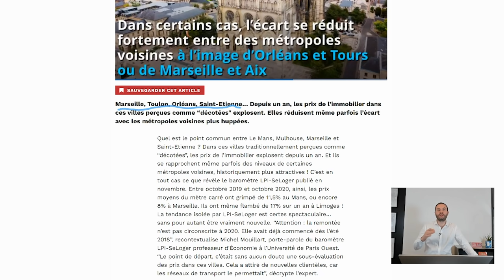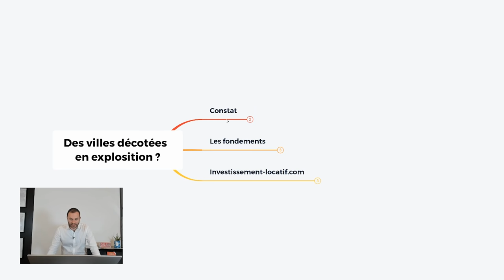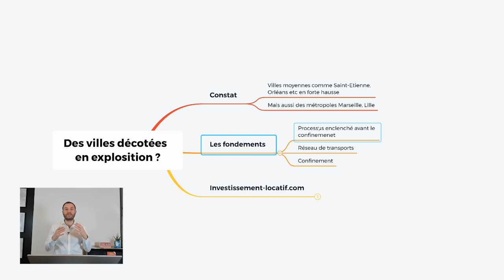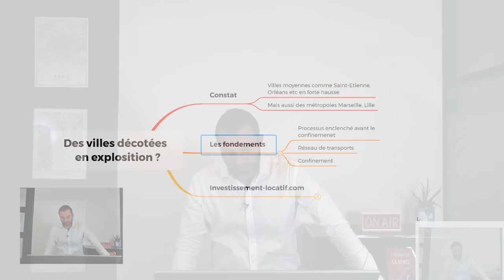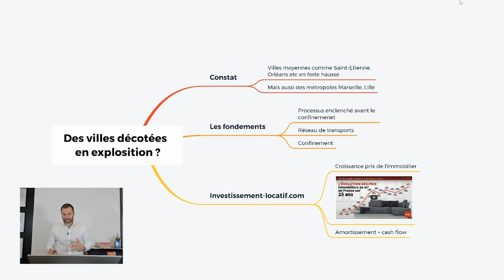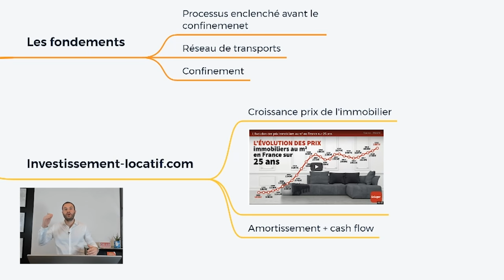Immobilier : Ces villes décotées où les prix explosent !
Récemment j'ai vu dans les journaux comment certaines villes décotées permettent l'explosion des prix de l'immobilier. Le constat est clair, les villes comme Marseille, Lyon, etc... connaissent un boom pour le grand bonheur des investisseurs immobiliers. Découvrez dans cette vidéo les villes où investir en 2021.

0:00 Intro
2:15 Analyse du confinement : le constat
3:00 Les fondements
4:44 Investissement Locatif
6:00 l'explosion des prix de l'immobilier

Bon visionnage.